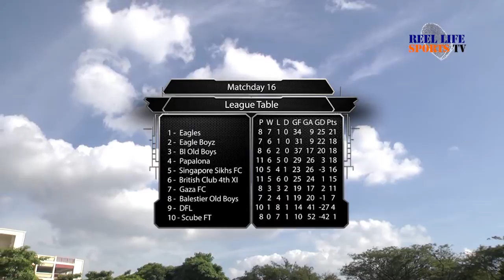D2D Golden League Matchday 16 Magazine Show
Catch the match highlights between Balestier Old Boys & Scube FT from the D2D Golden League 2015 played on 17th January 2015.

Also check out our new segments "Getting to know", where we get to know the players from the D2D Golden league and "So you think you know Football?", where we test the players with their general football knowledge with the challenging questions set by the Reel Life Sports TV team.